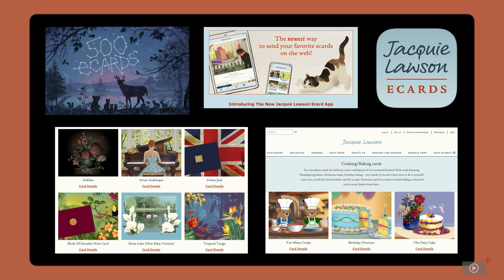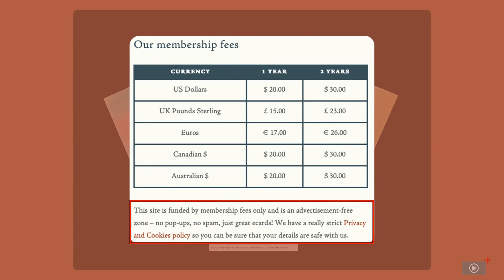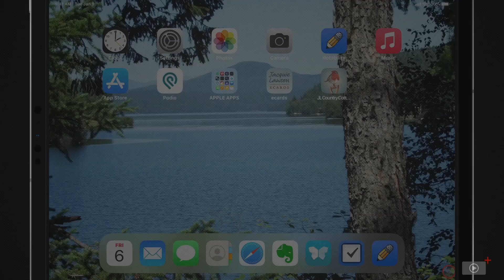SCOM1156 - Tip - Jacquie Lawson Ecards - Preview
This is a short preview of a full ScreenCastsOnline video tutorial.

to get your free membership to access some free content, or upgrade to a full membership to see all of our tutorials, including this one.  In this screencast, Judy introduces you to Jacquie Lawson and her online greeting card service. Each one of Jacquie's cards is a work of art that combines painting, animation, and music. Using the Jacquie Lawson Ecards app on iPad, Judy shows you how to create and send a card, and shares her favorite one, along with a bonus iPad tip.